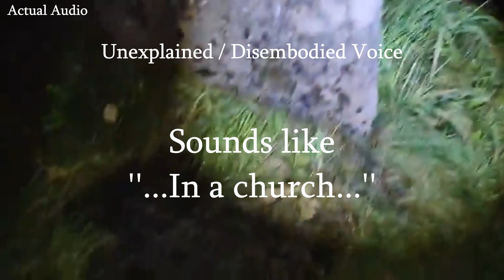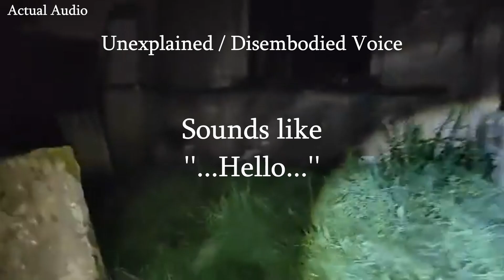Church Ruins Investigation - unexplained disembodied voices 😱 More information in description.👻👻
This video was from our little   investigation 👻 on the 17th/9/23 at the old church ruins.🏚️

Headphones 🎧 might be needed for some of the voices 🎧

Now this video is where we were doing an investigation 👻 at a old church ruins that had a couple of manor houses 🏚️🏚️ on the land so on my walk around I picked up some unexplained / disembodied voices.👻👻

Now the first unexplained /  disembodied voice was captured as I was talking about the big house so it sounds like a gentleman saying "...Help me..." 👻

The next unexplained /  disembodied voice sounds like a gentleman whispering saying  "...In a church..." 👻 now it happens when I was talking about 2 headstones 🪦 🪦 being together.👻

Now the next unexplained / disembodied voice was captured when I was talking about Natalie mentioning it was going to rain 🌧️ at 5 🙂 with that a voice said "...Yes it was..."  👻 then another voice was captured now at first I thought it was from the spirit box that was running in the background but now I'm not sure.👻

But listening to the voice on my phone📱 I'm sure that I'm hearing "...The bitches coming..." 👻

The last unexplained / disembodied voice happens when I'm walking back to the church It's sounds like a gentleman  saying. "...Hello..." 👻

  More videos to follow soon.📹

      Were we not alone 😱